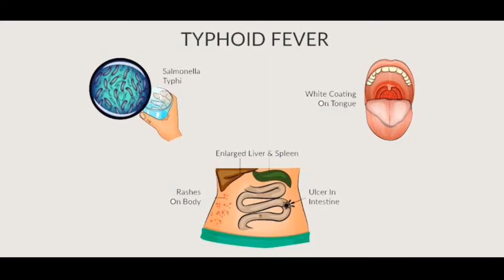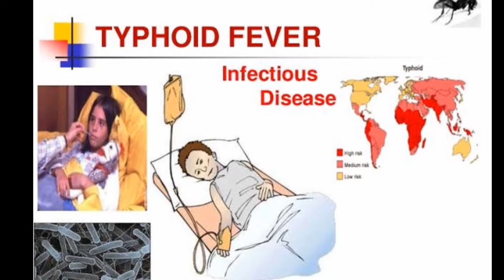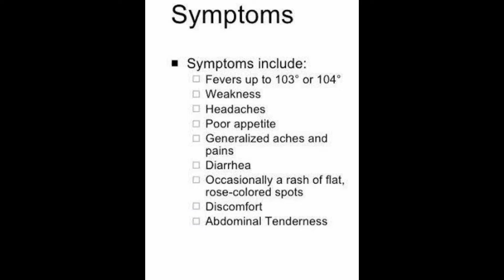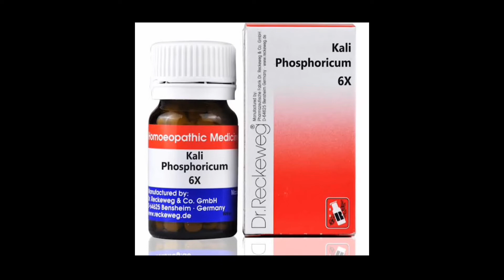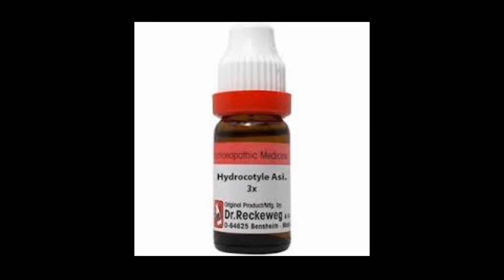ٹائفائیڈ typhoid بخار کا علاج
آج کی اس ویڈیو میں ٹائیفائیڈ بخار کی وجوہات علامات اور علاج بتائوں گی